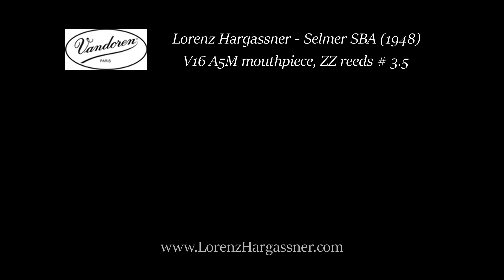Basic Jazz Conception for Saxophone by Lennie Niehaus (Vol. 1) - Exercise #10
Let's play the blues for a minute! Those eigth notes as in bar 1 should "march" through the whole piece, let them roll. Notice the use of the "blue note" in bar 10. The last eighth note in every measure may be a little late in order to obtain a cool groove feel.

The tempo is 100 beats per minute. Practice in 50 bpm, putting the metronome-clicks on beats 2 and 4 of every measure. Then you can get faster and play with the CD that comes with the book.

My Setup:

Vandoren V16 A5M Mouthpiece
Vandoren ZZ # 3.5 Reeds
Vandoren Optimum Ligature

Selmer Super Balanced Action Alto Saxophone (1948)

Microphone: Sennheiser MD 421 N (1974)
Audio-Interface: Focusrite Scarlett 2i2
Workstation: Cubase Elements